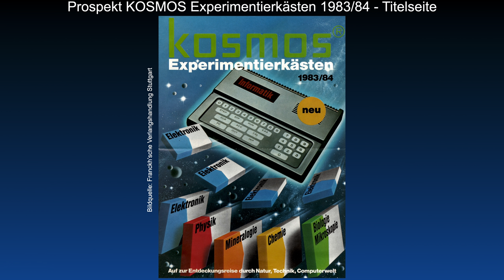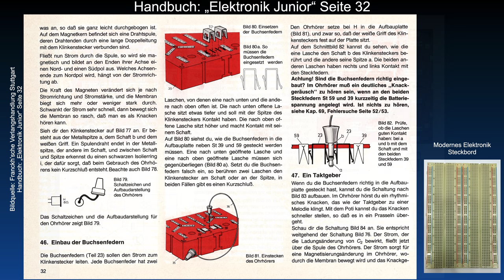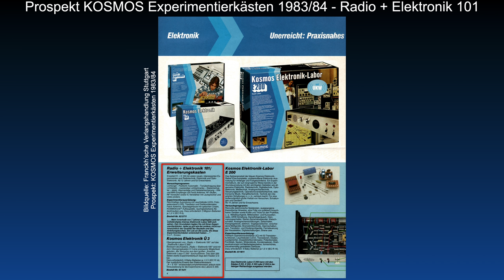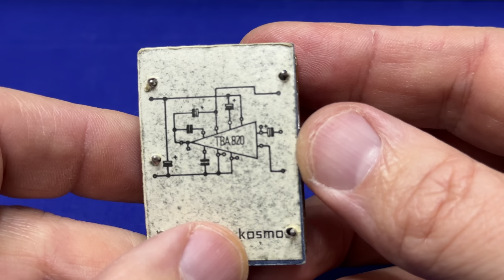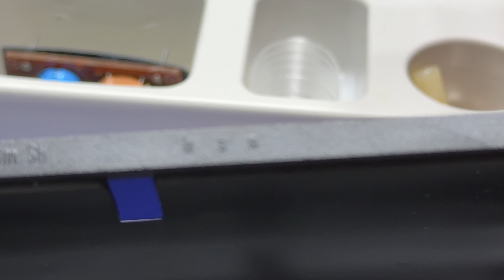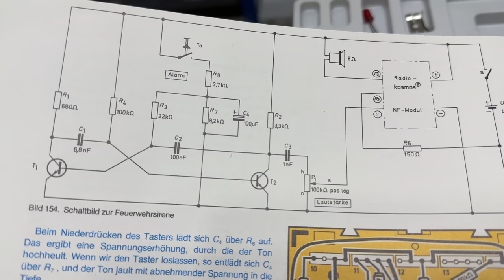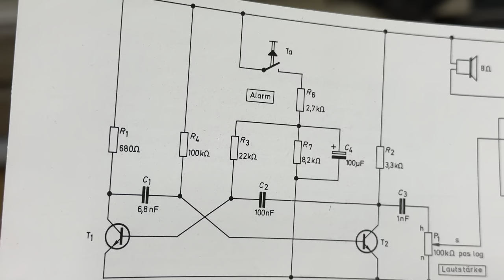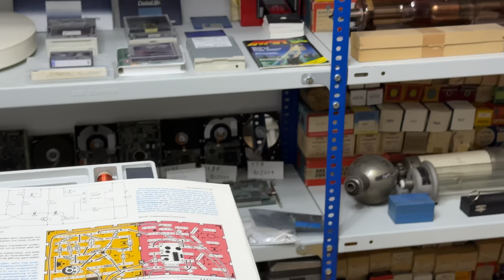Detailansicht und Beschreibung Kosmos Radio und Elektronik 100 (Ü2)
Teil 2:
Vorgestellt wird der "Kosmos Radio + Elektronik 100 (Ü2)"